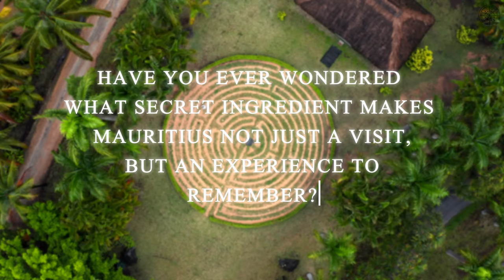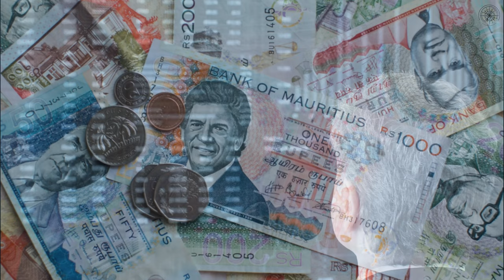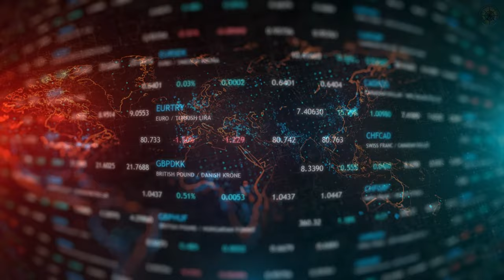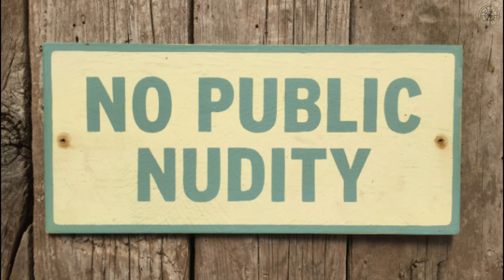14 Things I Wish I Knew Before Going To Mauritius (2024)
These essentials set the stage for an unforgettable journey. But what's the number one activity you shouldn't miss in Mauritius? Get ready for a well-prepared and enjoyable visit to this paradise island.